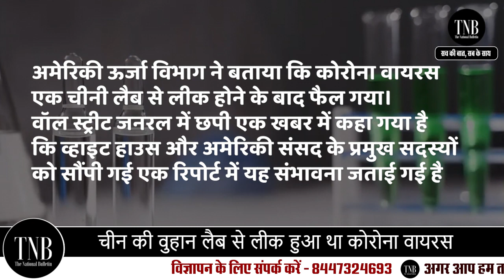अमेरिका एनर्जी डिपार्टमेंट की खुफिया रिपोर्ट में दावा, चीन की वुहान लैब से लीक हुआ था कोरोना वायरस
अमेरिकी ऊर्जा विभाग की रिपोर्ट में दावा किया गया है कि चीन की एक प्रयोगशाला से कोविड-19 वायरस लीक हुआ है